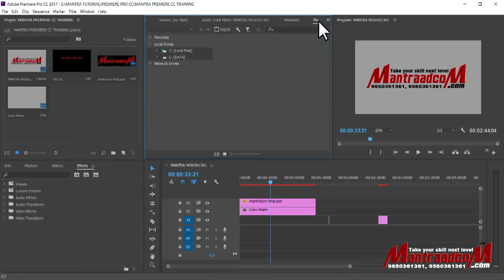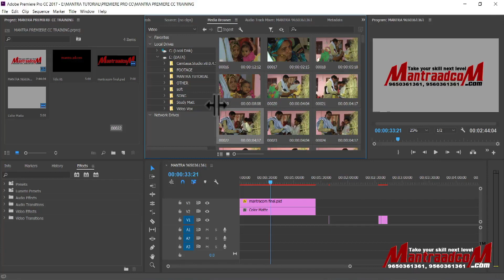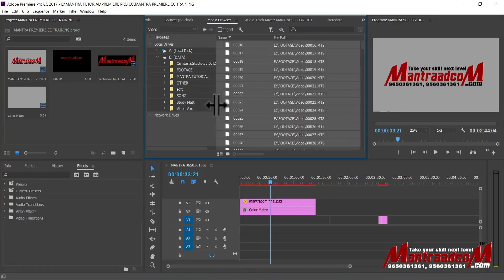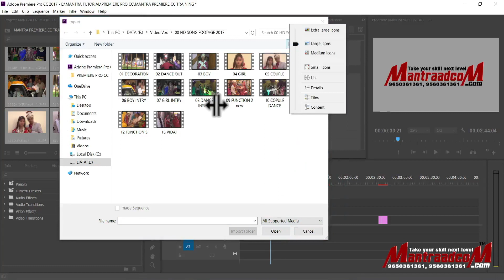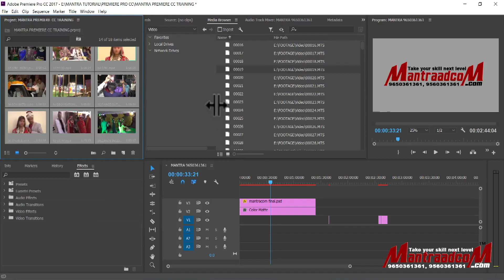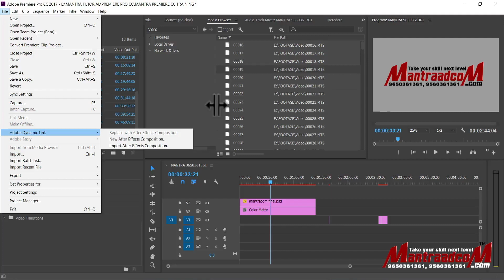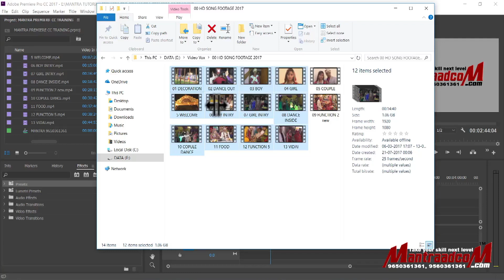Premiere Pro CC | Video Editing Training Tutorial Course | 023 | Import Options | Mantra Adcom